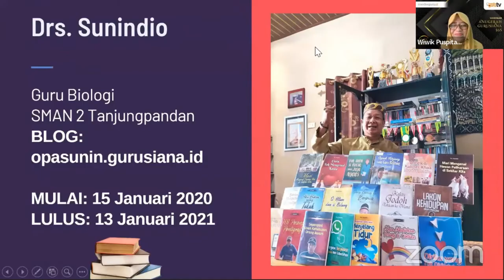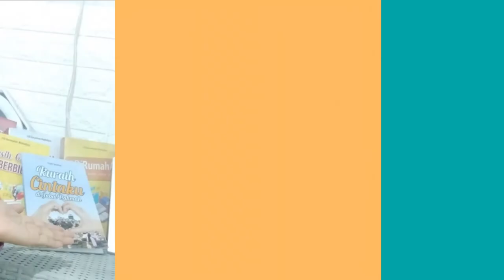Tidak Pernah Berhenti Menulis (Gurusiana365 Sunindio)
Meski sudah memenuhi tantangan sekaligus berhasil menulis tanpa jeda 365 hari, guru yang satu ini ini terus berkomitmen dan melanjutkan kebiasaan baiknya tersebut. Hingga saat ini sudah melewati lebih dari 716 hari.

Kunci keberhasilan Pak Sunindio adalah mengatasi setiap halangan. Di antara halangan yang pernah dijumpai adalah kehabisan ide untuk menulis. Namun syukur hal itu bisa diatasi. Lantas apalagi?

Drs. Sunindio
Instansi: SMAN 2 Tanjungpandan
Mulai mengikuti tantangan: 15 Januari 2020
Lulus tantangan: 13 Januari 2021